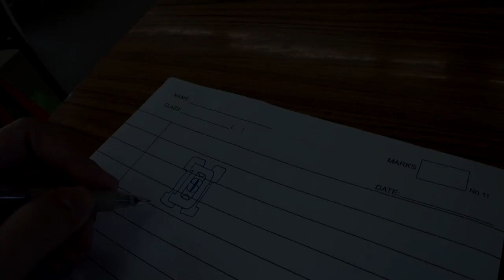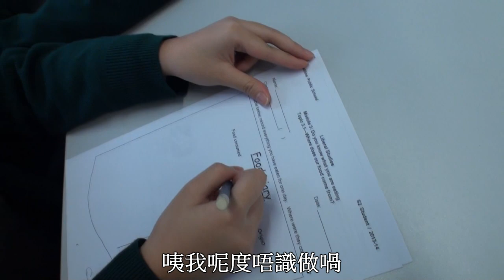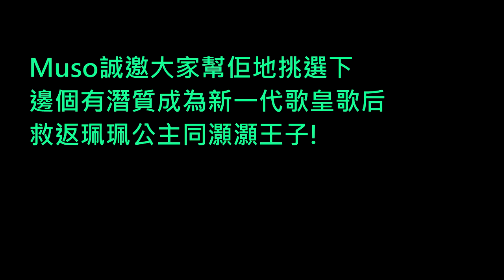靚聲大搜索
Belilios Public School Annual Singing Contest (Final) 2014
Solos:
Chan Ho Ying
Chan Pui Sze
Kung Wing Tung
Poon Suen Yi
Wong Yiu Ying
Wong Kin Yee

Groups:
First Row
Bonnie Leung and Hui Kiu Yan
Fok Sum Kiu and Cheng Lok Yu